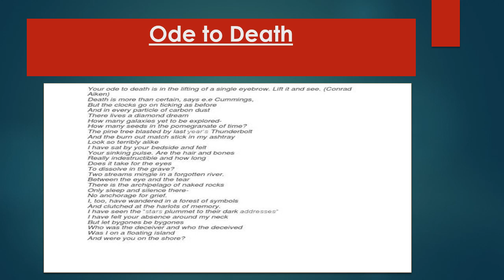Ode to Death Daud Kamal Line by line Explanation